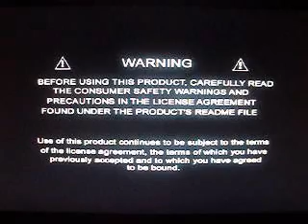Blast Terrain Unused Scenes(Part 1)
[[[[[[[DELETED SCENERY]]]]]]]